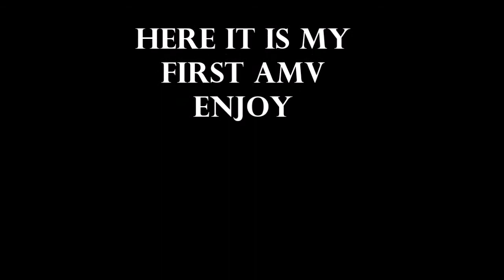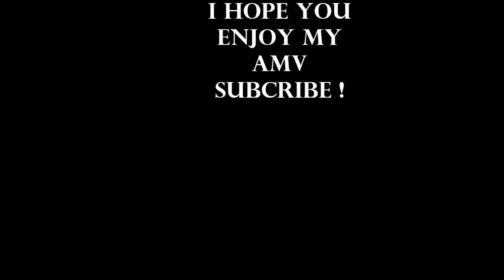AMV-Dragon Ball Z - Death of future Gohan & rise of future Truks - Dialysis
Salut a tous , c'est Gohan et bienvenue a vous , je suis désolé pour mon innactivité , le lycée c'est chiant en fin d'année , mais pour les vaccances je suis de retour , et je me lance dans les AMV , voici un essai , j'espere que ça vous plaira ;) bon visionnage(désoler de la qualité visuel)

▶ Song :  Dialysis (nightcore)
▶ Anime : Dragon Ball Z: